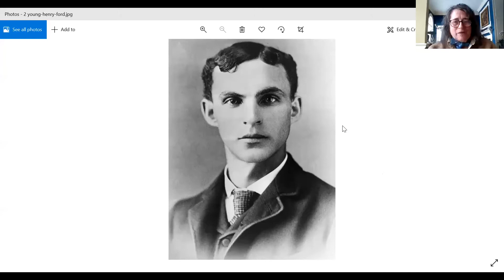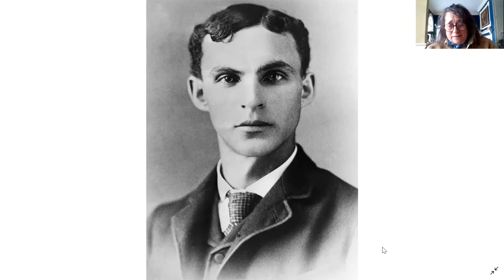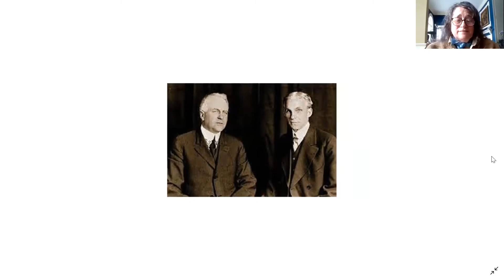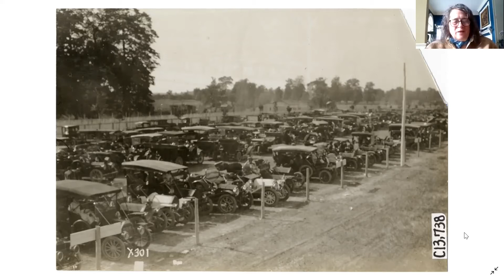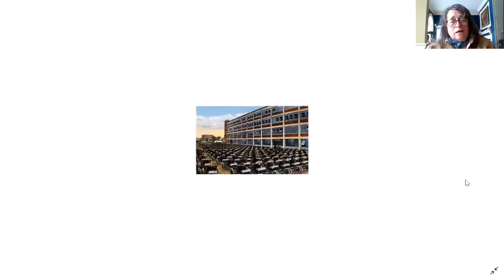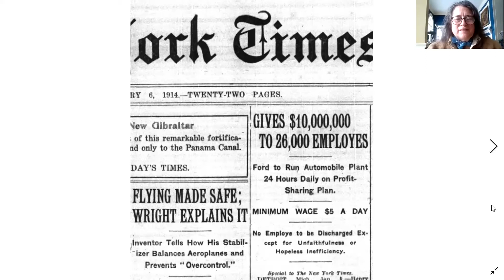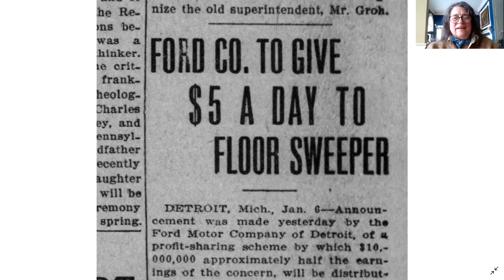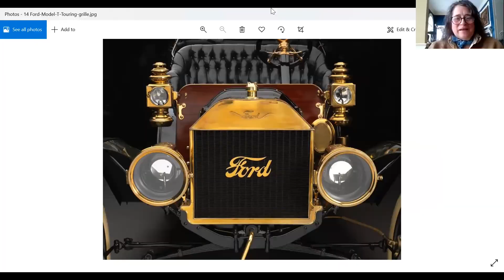2022 History Lecture Series: Henry Ford’s Borrowed Humanity – Julie Fenster, Author and Historian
Julie Fenster discusses Henry Ford, possibly the first American tycoon who was considered “beloved” but who turned darker in the years after the success of the famous Model T.

During the first ten years of Model T production, 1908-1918, Henry Ford was a homegrown hero to the working class. He offered a sturdy car at an affordable price, an astonishing feat at the time. Moreover, as the Model T became wildly popular and demand increased, the price went down — by a wide margin nearly every year. A businessman wasn’t supposed to do that. Next, Henry Ford was credited with suddenly raising wages for his workers to a minimum of five dollars per day. The $5 Day upended centuries of accepted economic theory because it gave workers far more than the going rate. A businessman wasn’t supposed to do that, either. Due to the $5 Day, Henry Ford was regarded as an unwelcome radical by big business, but as a favorite by everyone else. In fact, he was very probably the first tycoon in American history who could be described as “beloved.” After the first decade of the Model T, though, Ford became a darker and yet darker presence, fanning Fascism and anti-Semitism, while provoking bitter labor disputes at his company. It became sadly apparent that Henry Ford’s success in the economics of benevolence had never really been his. The liberal thinking in business, the revolutionary ideas and populist attitudes had all come from someone else: James Couzens. He was forced out of Ford Motor in 1919 and on either side of his departure lay before-and-after pictures of Henry Ford as a hero of the people.

Julie M. Fenster is an author and historian. After college, she worked for Automobile Quarterly, which led to an association with American Heritage. In its magazine of business history, Audacity, Fenster explored such topics as the well-meaning trouble with company towns, the effect of sewing machines on self-employment, especially that of women, and in a series of articles, a comparison of the management of Ford Motor and General Motors, under Henry Ford and Alfred P. Sloane Jr., respectively. She has since written many books on the American story, including two with a direct relationship to Connecticut: the award-winning Ether Day, which describes the uncoordinated efforts of Horace Wells of Hartford and two men from Boston in developing the first surgical anesthetic; and, the New York Times bestseller Parish Priest, a biography of Father Michael McGivney, who founded the Knights of Columbus in New Haven.